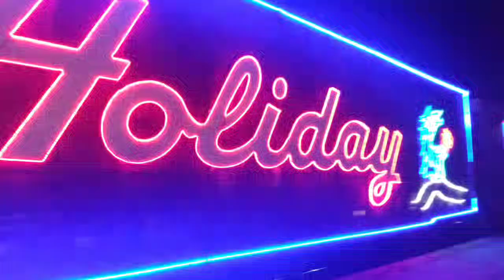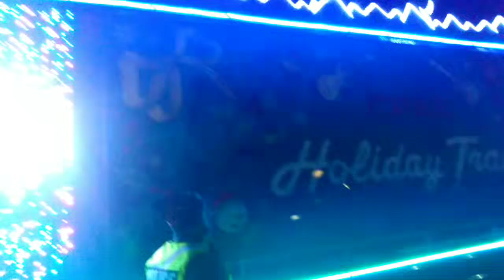Holiday Train Rolling Into Smiths Falls 2024!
Smiths Falls, Ontario